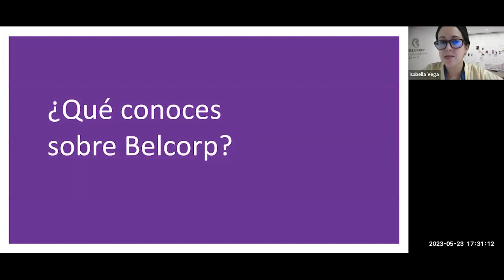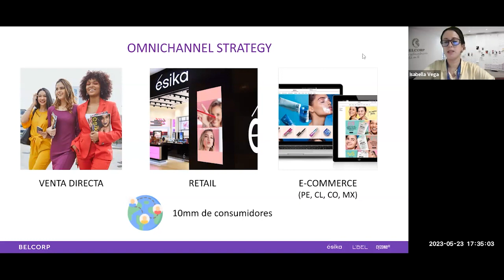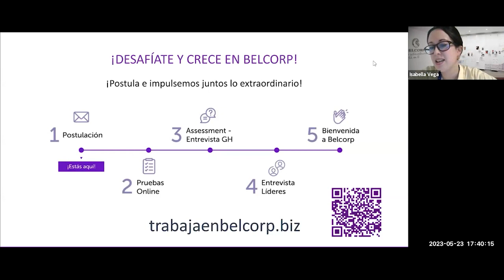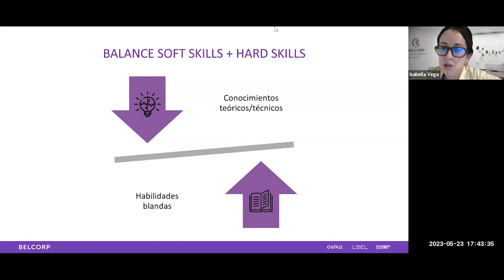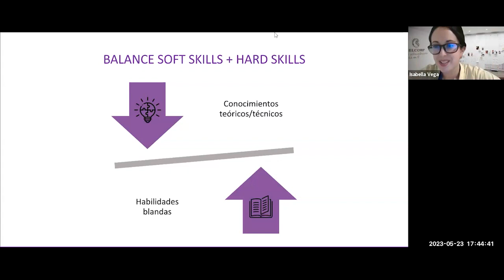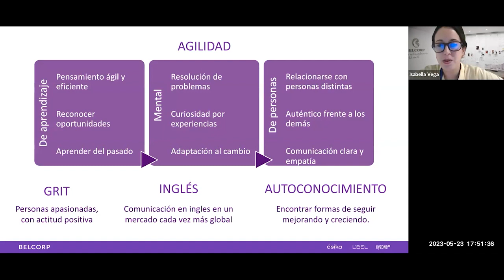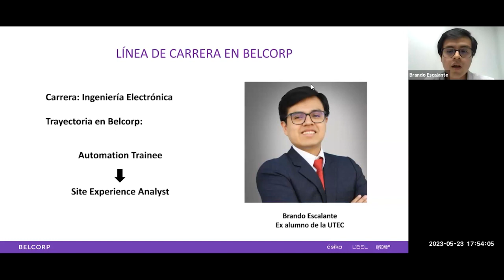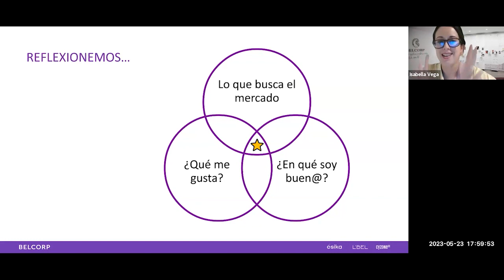UTEC Networking 2023-1: "Belcorp - Competencias para el Futuro"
En esta Company Talk contamos con la participación de Isabella Vega, Talent Acquisition Analyst y Brando Escalante, Site Experience Analyst en Belcorp, quienes nos hablaron sobre las competencias más importantes actualmente en el mercado y cómo podemos seguir desarrollándolas día a día. Igualmente, pudimos conocer la trayectoria de Brando, exalumno UTEC, en la compañía.